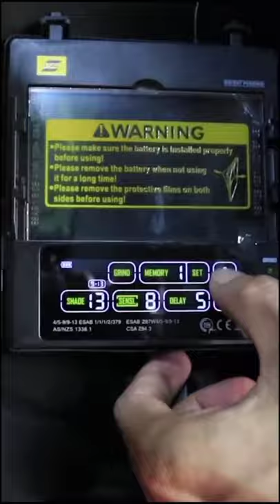Helm Las sultan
Kacamata Las Otomatis Kacamata Welding Glasses Auto Darkness Kacamata Tukang Las Anti

bonkyo Kacamata Welding kacamata las otomatis Las Proteksi Mata Tenaga Surya

DEKO Helm Las Otomatis Auto Darkening Welding Helmet - MZ224